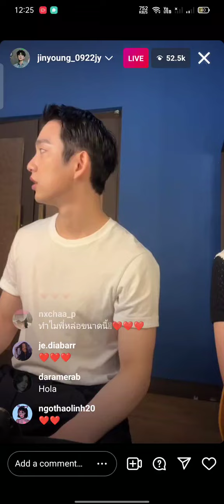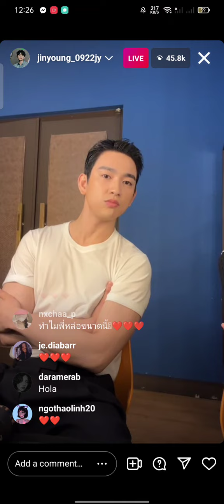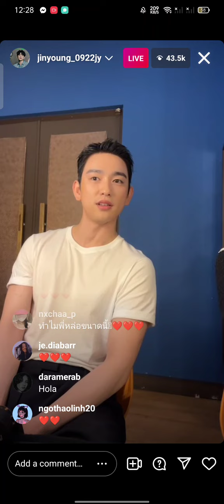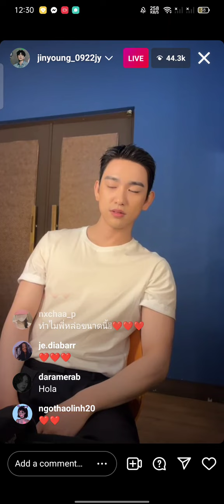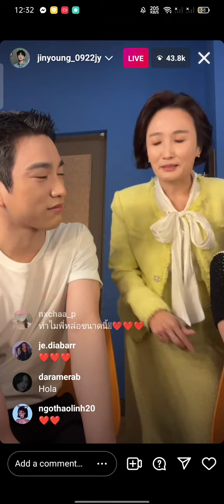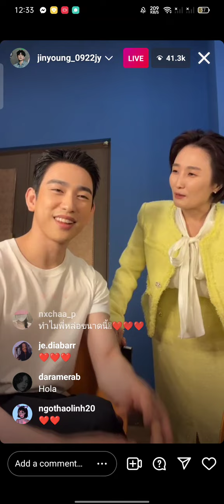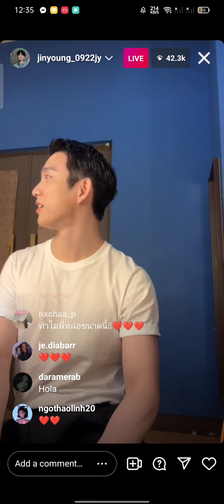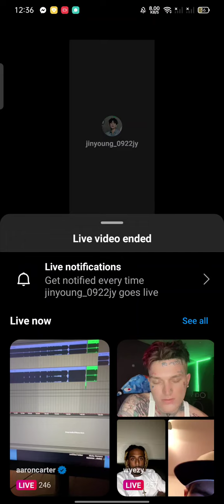GOT7 'JINYOUNG' FULL 'INSTAGRAM' LIVE (2022.06.07) JINYOUNG IG LIVE 220607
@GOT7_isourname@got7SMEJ